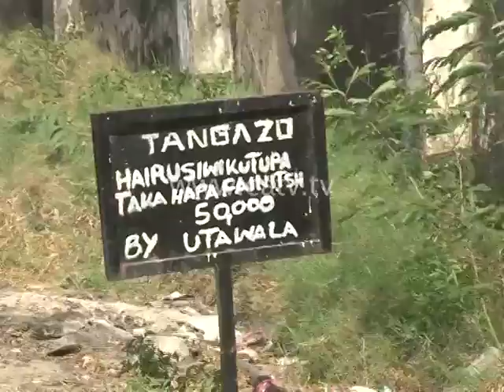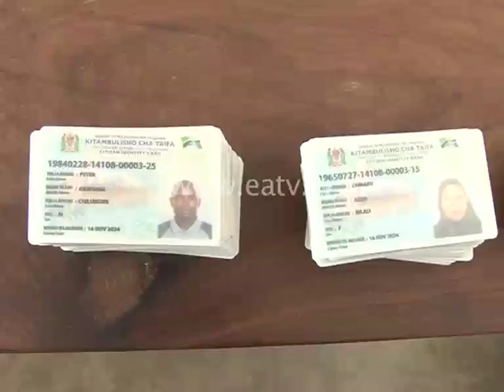Licha ya michango kutolewa, Mkandarasi hatokei kazini | Afya yahatarishwa